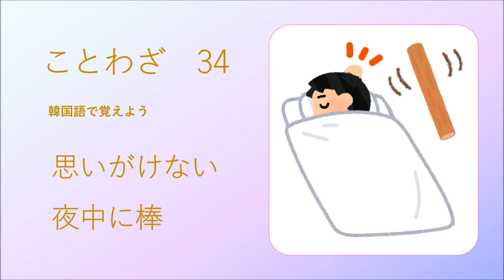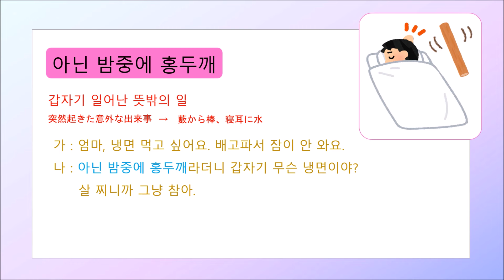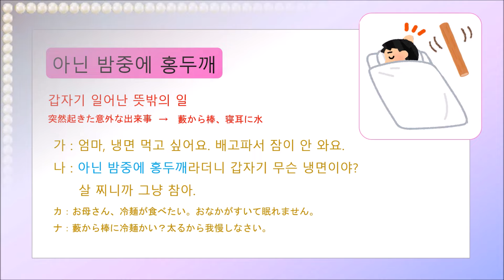ことわざ 34 思いがけない夜中に棒